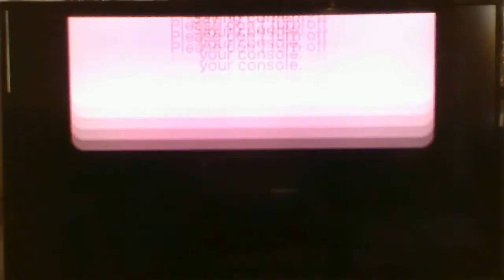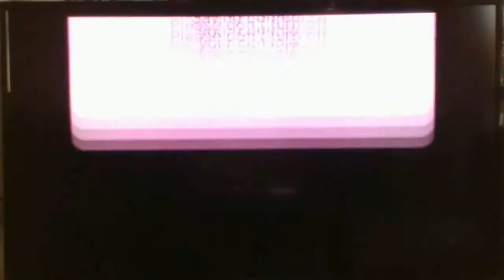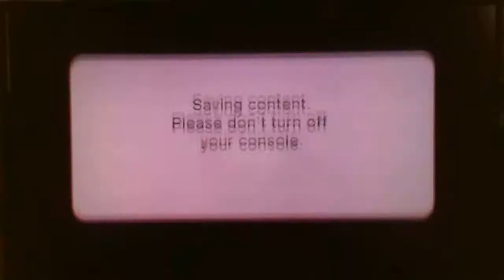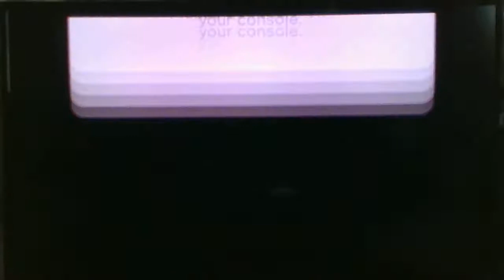family party: 30 great games obstacle arcade - Wii U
Don't believe the title. Theres actually 35 games here.

This game is available on: Wii U

My ranking for this game is 18%